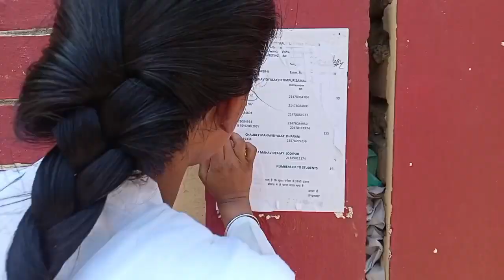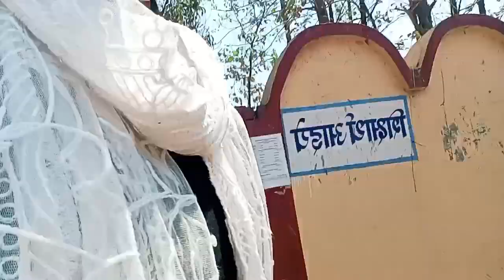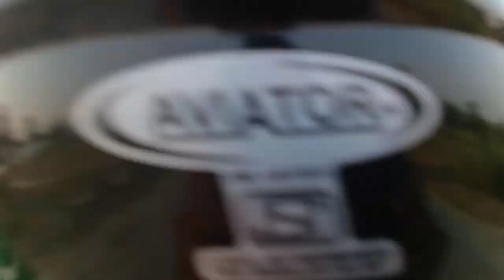Tabassum board Exam Vlog | Ho Gaya tabiyat kharab 🤲